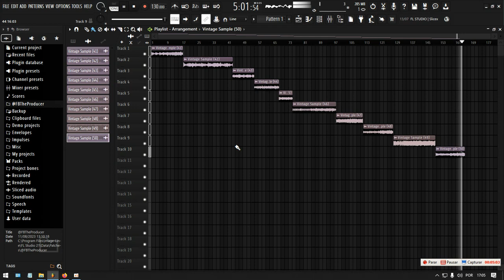"SCARFACE" - FREE SAMPLE PACK 2023 (Travis Scott, Drake, J Cole, Kanye West...)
- Ignore Tags -

Thanks. 🙏🏼